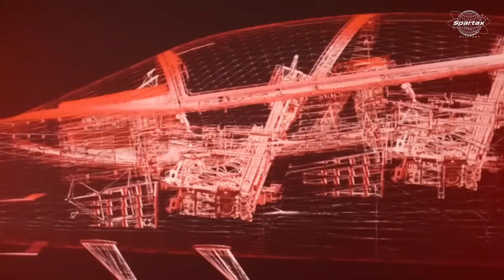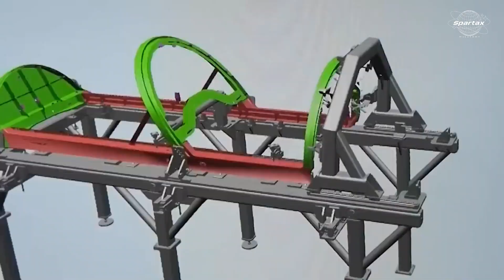For upgrade of T-7A Red Hawk training jets - USAF delays Initial Operations (IOC) from 2025 to 2028.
The new T-7A Red Hawk trainer jet's scheduled Initial Operating Capability (IOC) was postponed by the US Air Force (USAF) from 2025 to 2028. This is consistent with budget cuts to purchase the trainer jet, which is constructed by Boeing and Saab.

In 2018, the USAF initially gave Boeing a contract to acquire the T-7A, and in 2022, the trainer was introduced. The trainer was praised as a digital design pioneer by the USAF and Boeing. However, the aircraft's progress has been hindered by problems with the wings, ejection seats, and damaged parts. Up until now, a number of milestones, including the IOC milestone, have been postponed by technical problems.

One of the newest supersonic jet trainers in the US Air Force is the Boeing T-7A Red Hawk, formerly the Boeing TX. The USAF's Air Education and Training Command (AETC) created the trainer in order to replace the Northrop T-38 Talon, a supersonic aircraft.

Originally, it was anticipated that the Boeing T-7A Red Hawk program would be finished by 2020. However, the trainer program's operational date was advanced to 2017 because to the 2008 T-38C failure.

In February 2021, the Boeing T-7A Red Hawk design went into serial production. Using digital design techniques, the trainer was built in less than three years, allowing the USAF to quickly incorporate new, low-cost designs and earn the "e" prefix designating it as part of the "Digital Century Series."

With its single engine, twin fins, and stadium seating, the trainer aircraft offers instructor pilots and student pilots an excellent perspective of the cockpit. The T-7A has embedded training, state-of-the-art display systems, and contemporary avionics.

From the beginning, the eT-7A was intended to mimic the sophisticated 4th and 5th generation aircraft's systems and capabilities, including high-G/high angle attack performance and a combination of onboard and synthetic systems, such as data linkages, intelligent weaponry, defense systems, and simulated radars.

The aircraft has next-generation ACES 5 ejection seats, flying wire controls, a fully digitalized glass cockpit, "stadium seating" for better rear seat visibility, a modular system architecture, and an easy-to-maintain design.

The Air Force's long-running attempts to alleviate the pilot shortfall will probably be slowed by the IOC delay. The aging T-38 fleet is one of the culprits, according to Air & Space Forces Magazine.

At least two T-7 prototypes are in service with the USAF right now; one is at Edwards Air Force Base in California, where it is being tested in developmental flight. The other recently finished climate tests at Florida's Eglin Air Force Base.